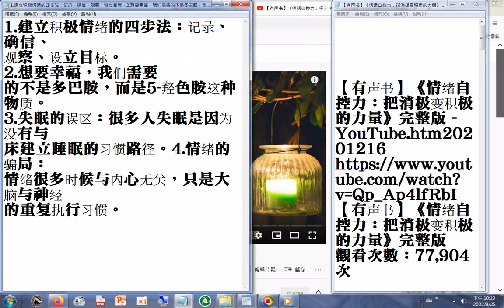1 建立积极情绪的四步法：记录、确信、观察、设立目标。2 想要幸福，我们需要的不是多巴胺，而是5 羟色胺这种物质。3 失眠的误区：很多人失眠是因为没有与床建立睡眠的习惯路径。4 情绪的骗局：情绪很多时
4.情绪的骗局：情绪很多时候与内心无关，只是大脑与神经的重复执行习惯。 【有声书】《情绪自控力：把消极变积极的力量》完整版 - YouTube.htm20201216
筆者附錄: 現今道劫並降，揚道於世化劫殃，有求孔孟聖道三寶心法就不枉費今生來世間。世間財世間用--生不帶來，死不帶去，或是給以後不相識的人用，但是【有声书】《情绪自控力：把消极变积极的力量》完整版 - YouTube.htm20201216
得三寶心法卻能帶著走，在世能逢凶化吉、躲劫避難、改變命運，壽終能超生了死，離苦得樂，智者切莫入寶山而空手回。